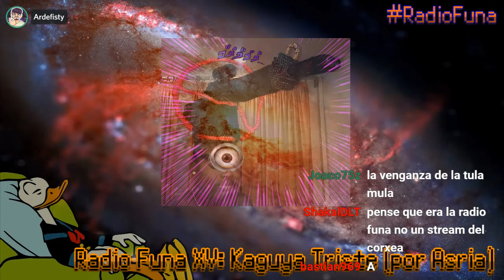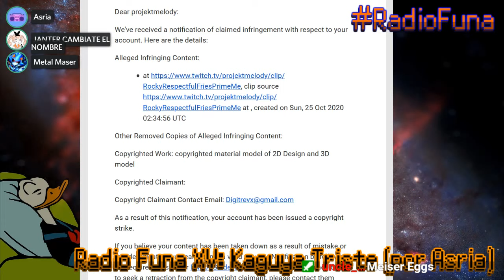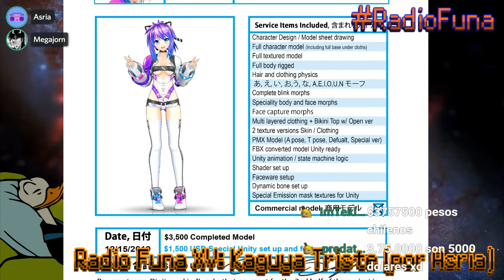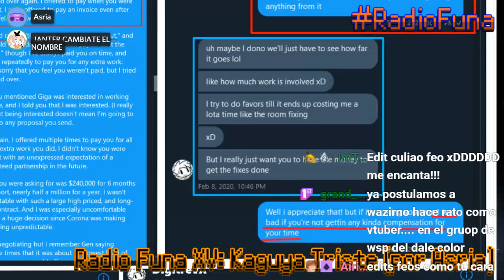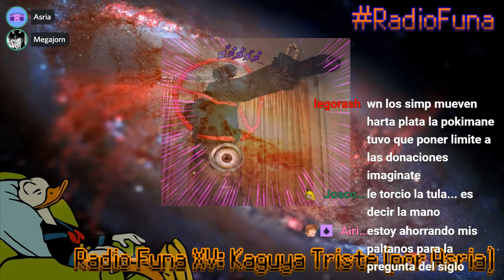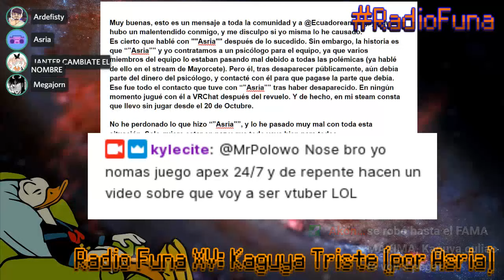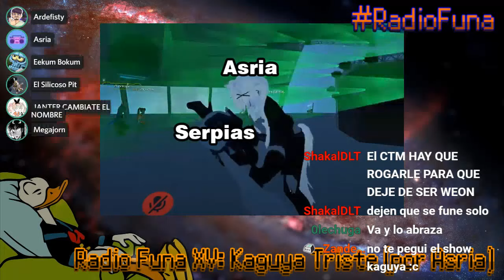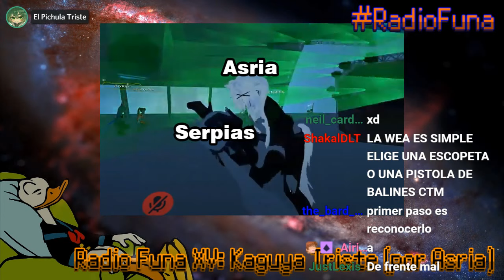Radio Funa Ep. 15 - Kaguya Triste (por Asria)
Última parte del arco de Asria (VERDAD? POR FAVOR DÍGANME QUE ESTE ES EL FIN) en el que analizamos el caso del ban de Projekt Melody y su problema con su modelador. Y discutimos a fondo la entrevista de Kaguya Triste en la que participó la persona tras Asria (digamos... Asrio).
Dicha entrevista fue bendecida por nuestro panelista Jorny, hizo las preguntas importantes y exponemos el resto de preguntas que habíamos escrito para la ocasión.

Obviamente contamos con la participación de nuestro buen amigo Kaguya y le damos unos cuantos consejos de buena fe para mantener su carrera sin estar metido en tanto drama.